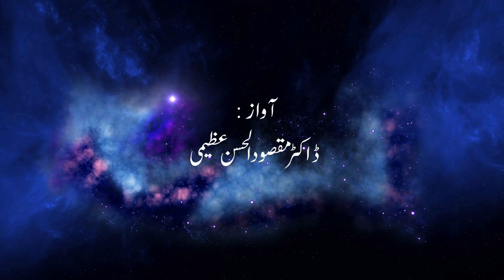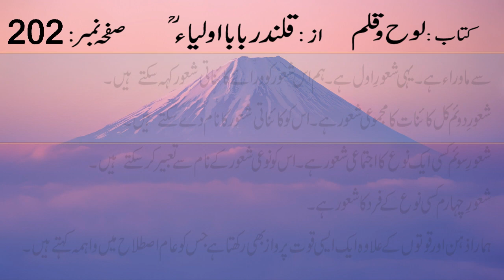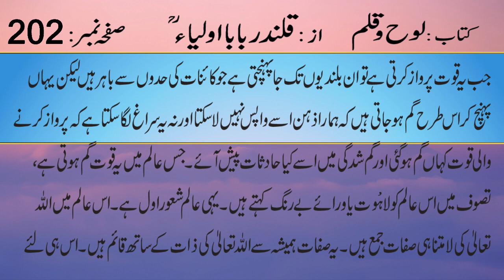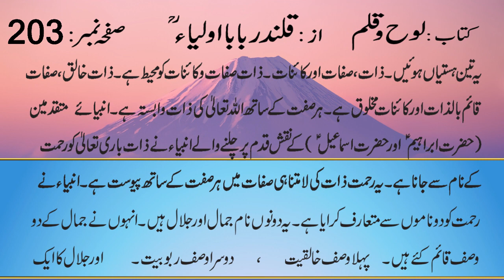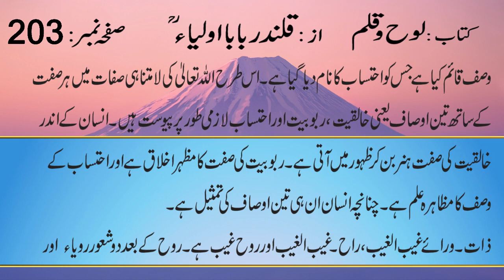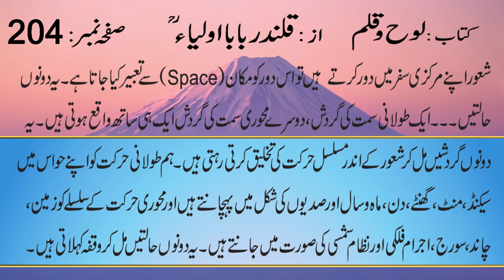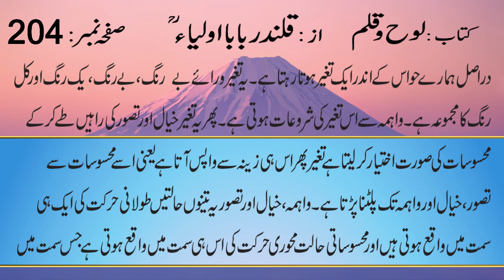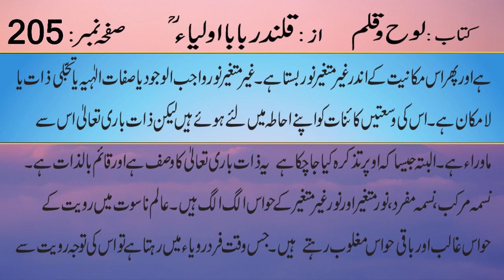Page 201-205 Book Loh O Qalam Reading session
PDF link of Book LOH O QALAM Urdu version